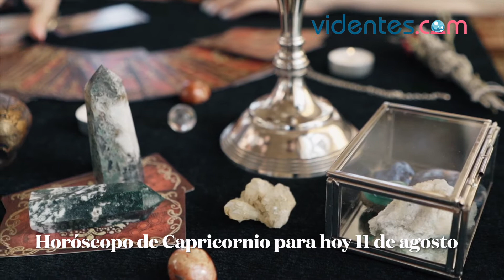HORÓSCOPO DIARIO 🌝❣️💕 CAPRICORNIO ♑️ MIÉRCOLES, 11 DE AGOSTO DE 2021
Horóscopo de hoy, miércoles 11 de Agosto de 2021. El horóscopo para hoy: descubre tu futuro gracias a mi horóscopo diario para ti.